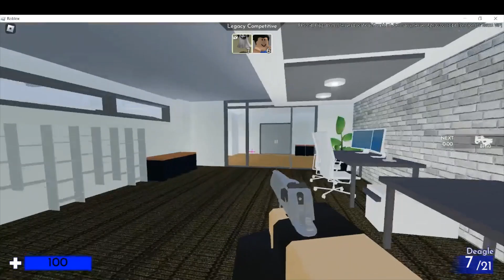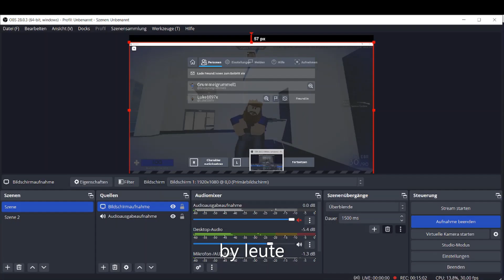ich spiele 1v1 mit freund und das passiert jumpscare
leute ein kleiner jumpscare sieht es euch an lasst eine positive bewertung da danke ! ✌ 😋🤭 bruh